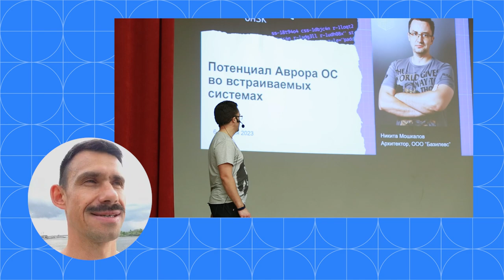Что вас ждет на DevFest Omsk 2024?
Друзья, приглашаем вас на мега-событие — DevFest Omsk 2024, которое пройдет с 5 по 8 сентября в Омске!

Это не просто конференция, это настоящий фестиваль IT-технологий, которую мы проводим с целью развития IT‑сообщества!

- 10 треков: Android, Python, iOS, Web, Аврора, Flutter, Java, .NET, SRE, Documentation
- 3 дня экспертного контента
- 50 докладов от самых ярких экспертов IT-сферы

Захватывающий нетворкинг, афтепати, погружение в инновации, демонстрации новых технологий, высадка деревьев, экскурсии по Омску — все это мы приготовили специально для для вас!

А еще, в этом году вас ждет участие в фестивале цифровых технологий OmFest 2024!

Билеты на DevFest Omsk 2024 уже доступны на нашем сайте! Рекомендуем приобрести заранее, до повышения цен!